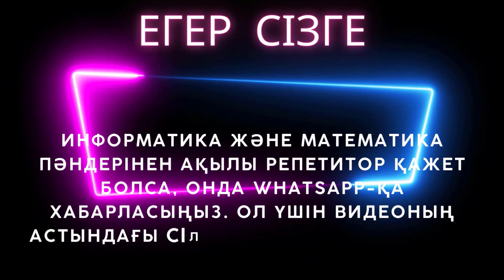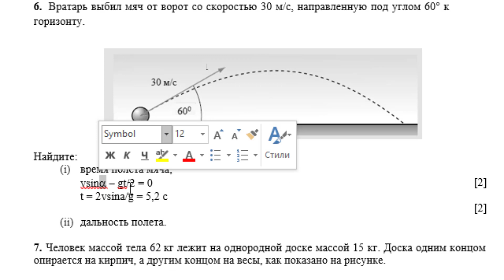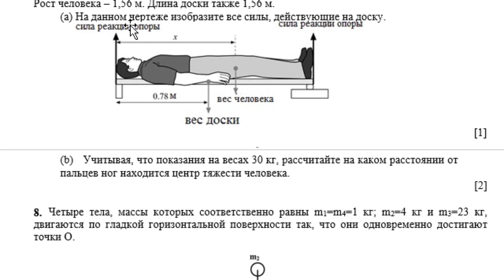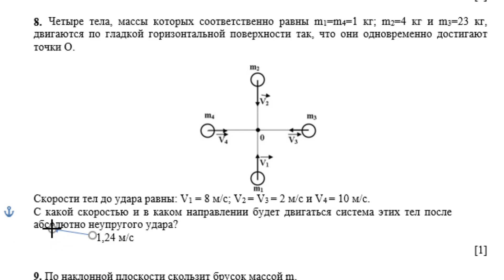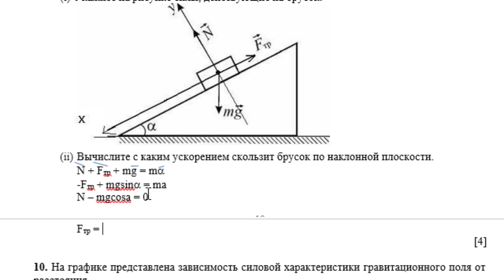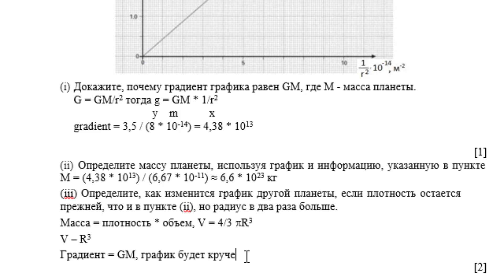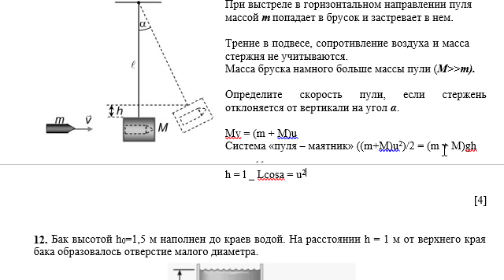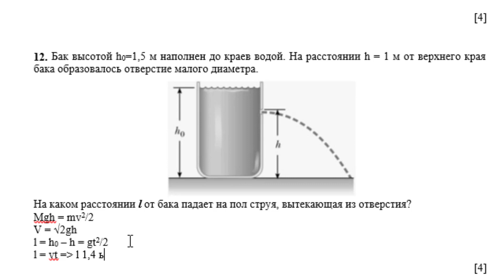10 класс Физика 1 четверть СОЧ ЕМН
10 класс Физика 1 четверть СОЧ ЕМН